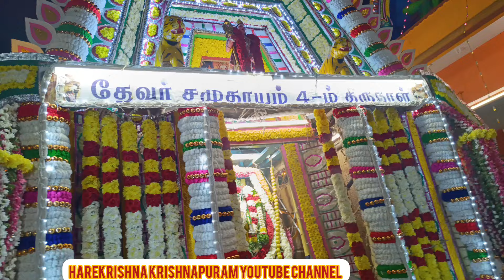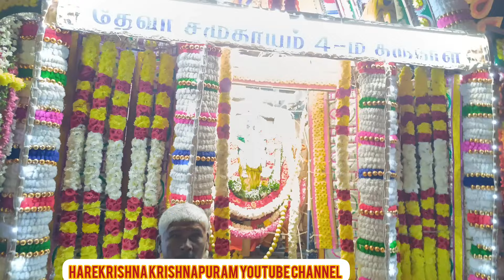தேவர் சமுதாயம் தை 4ம் திருநாள்